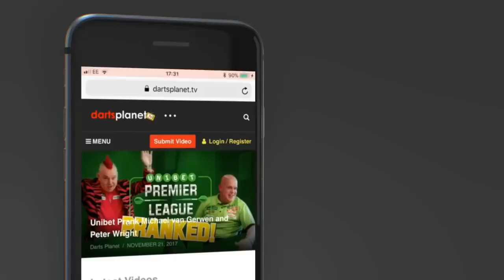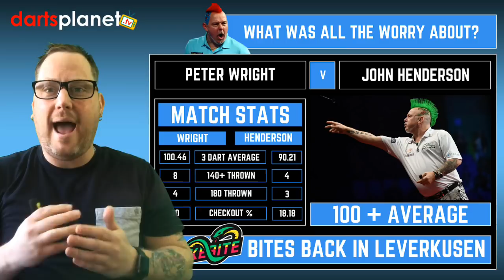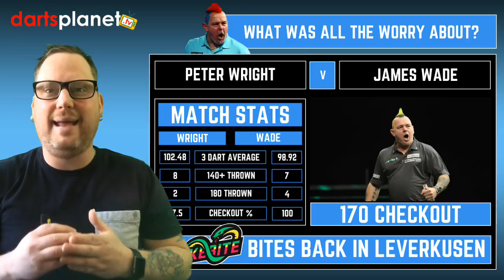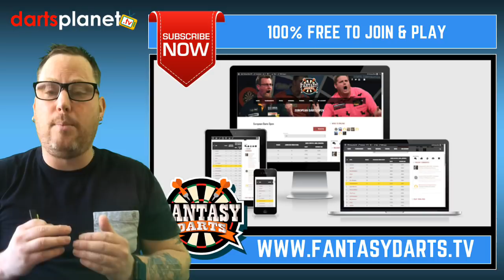SNAKEBITE BITES BACK IN LEVERKUSEN - EUROPEAN DARTS OPEN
This video talks about the awesome performance of Peter 'Snakebite' Wright at the European Darts Open In Leverkusen this weekend.

It was great to see Peter Wright playing with darts that suits him, hitting high averages, big checkouts and smiling again, its the Peter Wright we all know and grown to love.